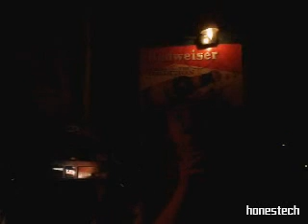Dreams to Dream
Did this near the end of the night, by request of my hubby. It's his favorite song for me to do; so I always oblige him when he asks for it :)